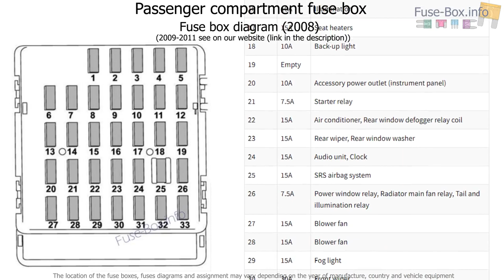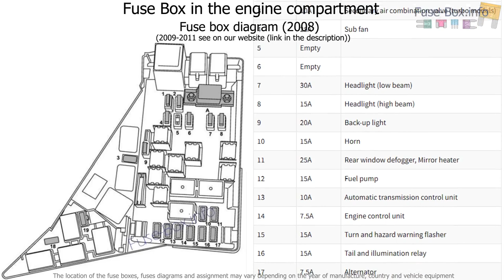Fuse box location and diagrams: Subaru Impreza (2008-2011)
Fuse box diagram (location and assignment of electrical fuses) for Subaru Impreza (2008, 2009, 2010, 2011).